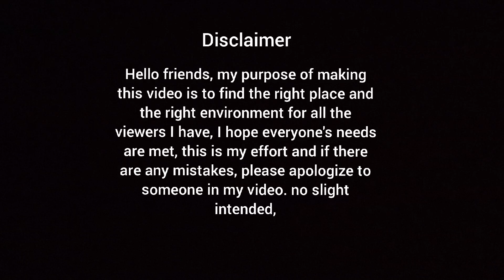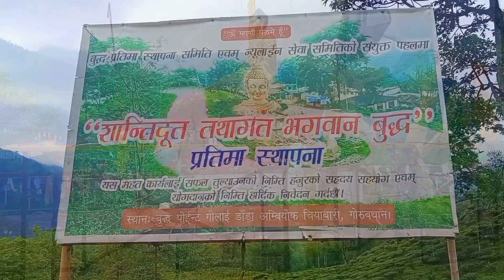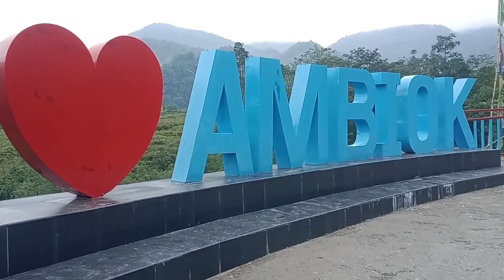Ambiok | ambiok tourist place | ambiok papar kheti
অম্বয়ক  i❤️Ambiok আজ আমরা অম্বয়ক কে নিয়ে কিছু তথ্য তুলে ধরবো,, অম্বয়ক বর্তমান নতুন জায়গা বলতে পারেন,, এই অম্বয়ক গরু বাথান থেকে কিছুটা পাড়িয়ে পাবেন এই অম্বয়ক,, এখানে যাবার পর আরো একটু এগিয়ে পাবেন পাঁপড় খেতি,, এই জায়গাটাও দারুন লোভনীয়,, যার সাথে চেল খোলা মানে নদী পাওয়া যাবে,, এই নদীরই নিচের অংশে নেমে গিয়ে গরু বাথান এ যে নদী দেখা যায়,, তারি ওপরের অংশটা হলো পাঁপড় খেতি,, যাই হোক আপনাদের একদিন মানে সারাটা দিন অনায়ায়েসে কেটে যাবে আশাকরি,, বাকিটা আপনাকে এসেই আনন্দ উপভোগ করতে হবে আজ এই প্রজন্ত 🙏